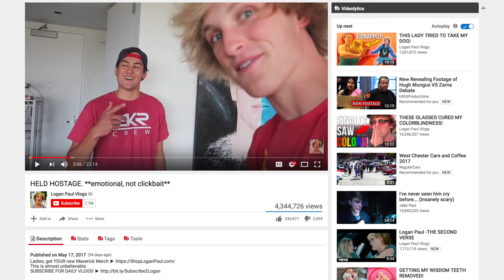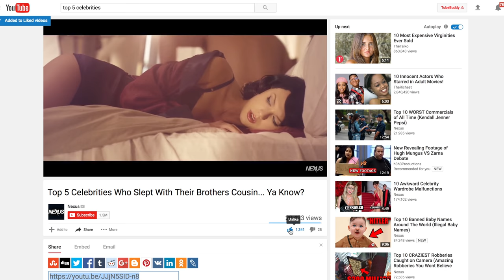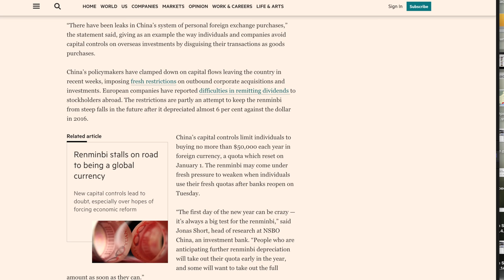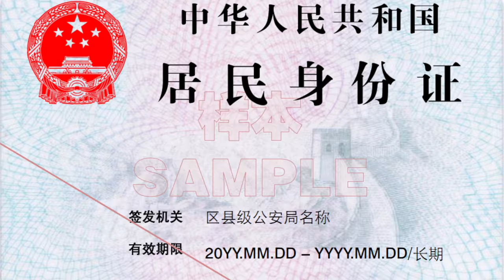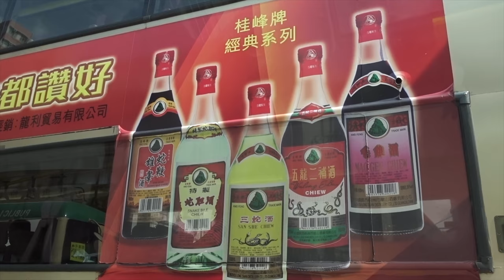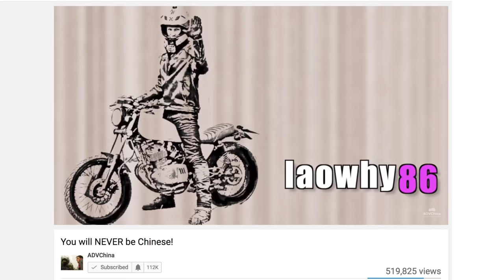TOP 5 Most Annoying Things About Living in CHINA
Hey Laowinners!

Hey Laowinners!
Living in China as an expat, or living abroad in general, can cause you to love or hate the country based on culture shock, or other things you hate about it. This is not a Buzzfeed list, but a list that covers a lot of things I have talked about in my videos about China, but the more annoying things about teaching in China, or living in China in general. If you Americans moving to China or abroad, or from any country where you would be considered an expat, this China video might help you out!